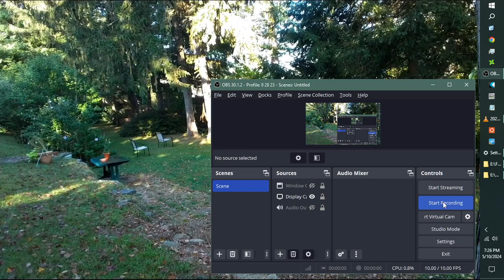timelapse yard 2023